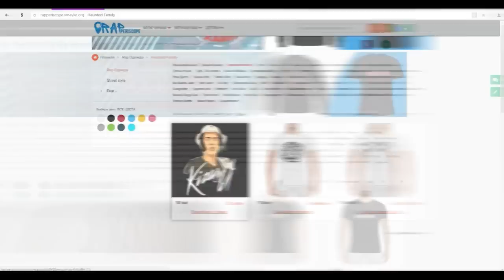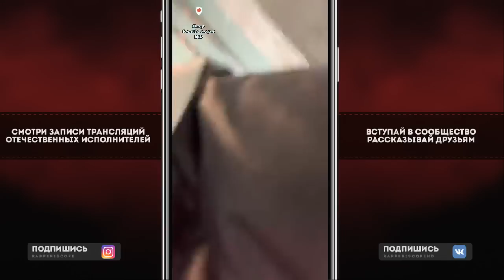Markul о Konstrukt Сломанный микрофоне, анонс альбома и тура, Хабиб vs Конор